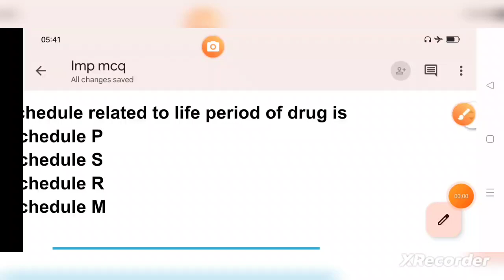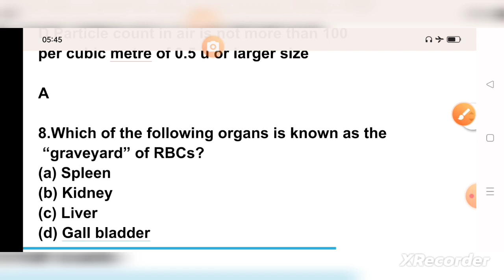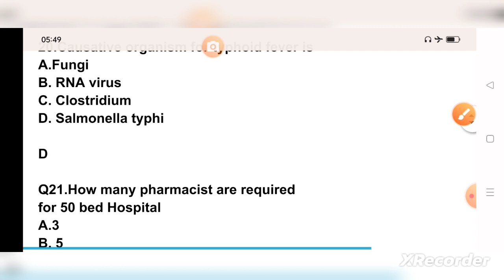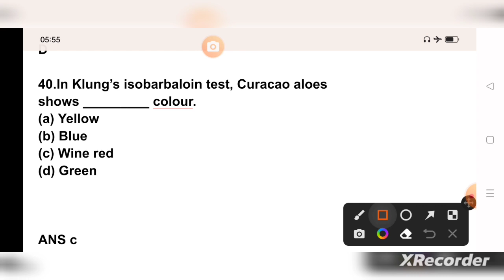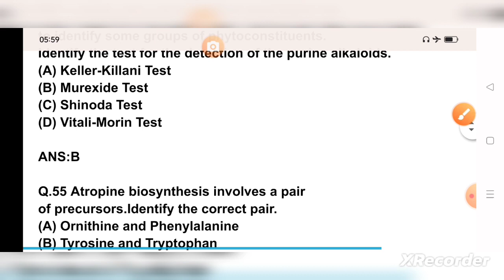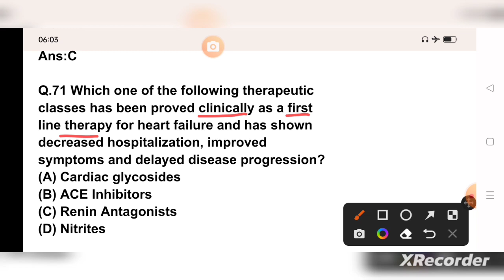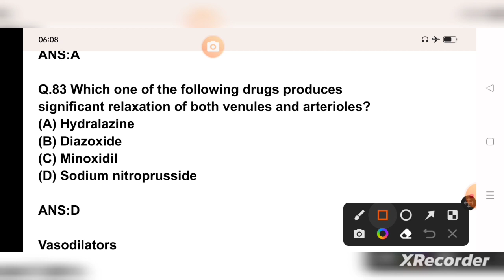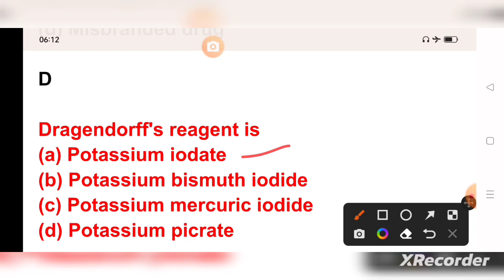important MCQ for AIIMS pharmacist exam preparation#mp peb pharmacist exam preparation#hssc#osssc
5000 MCQ series for osssc Pharmacist and mphw exam 2024

digestivesystemmcq important MCQ for AIIMS pharmacist exam preparation